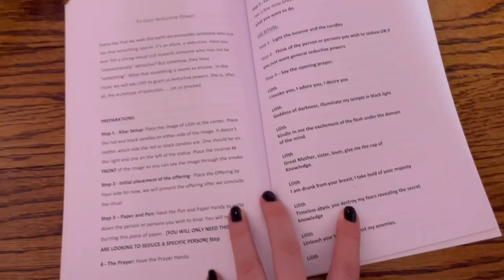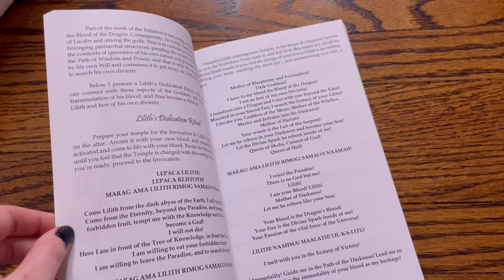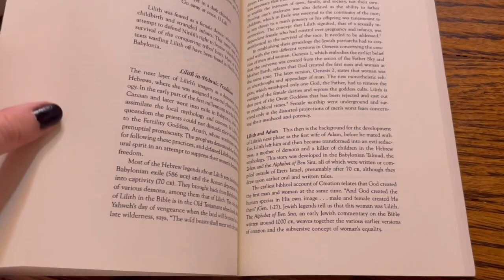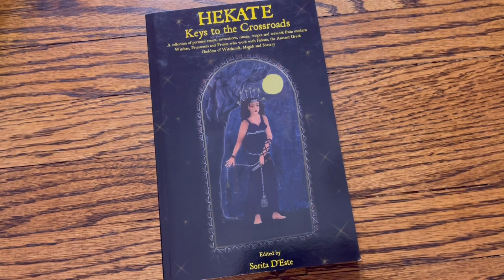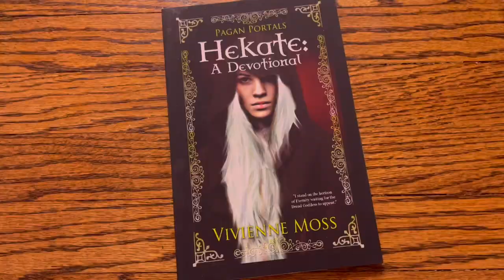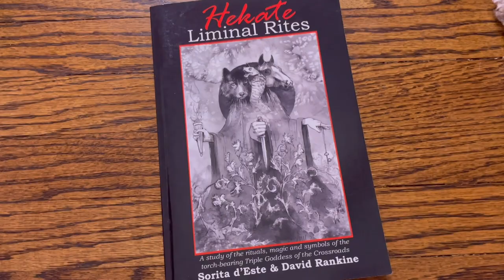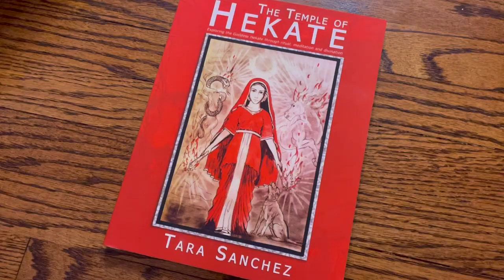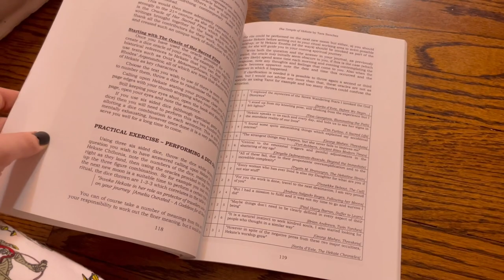BOOKSHELF TOUR | books on Lilith & Hecate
Welcome to part 4 of my witchy bookshelf tour! Today I'm sharing with you all every book I have on the goddesses Hecate and Lilith.

This video was highly requested so thank you for all the requests. Hope it doesn't disappoint!

Leave all questions and video requests in the comments!